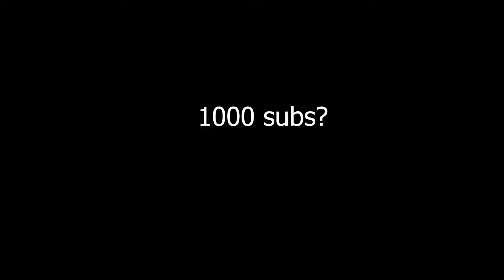Airport parking garage drifting... GTAonline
No mods. Car: Banshee 900R (lowered)
(This is my choice of drift spots- use low grip tires)
(lowered non tuner cars recommended)